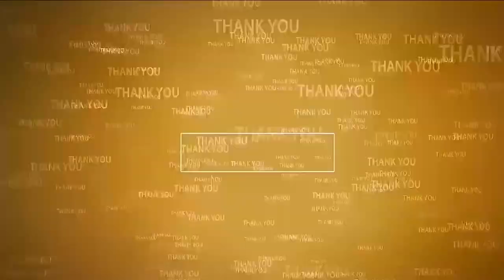మామిడిపూడి మునిగిపోయే ప్రమాదం ఉంది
- మట్టి తరలింపుకు అనుమతులు ఎవ‌రు ఇచ్చారు...?
- మామిడిపూడి దళితుల ఆందోళన